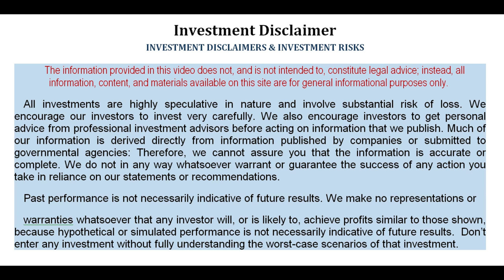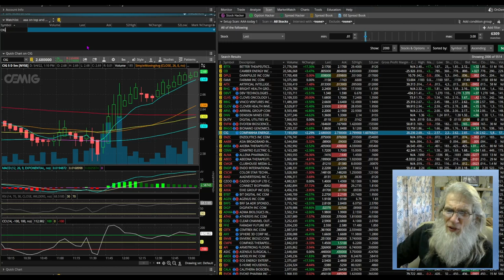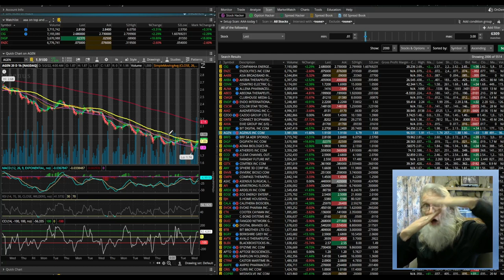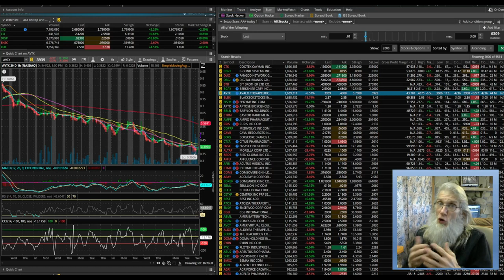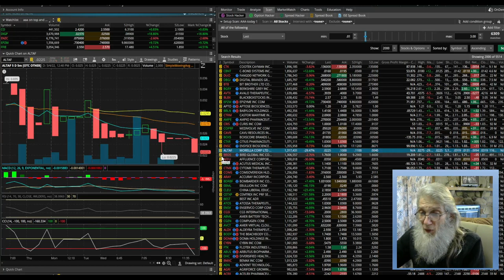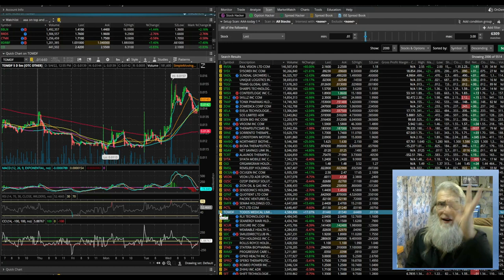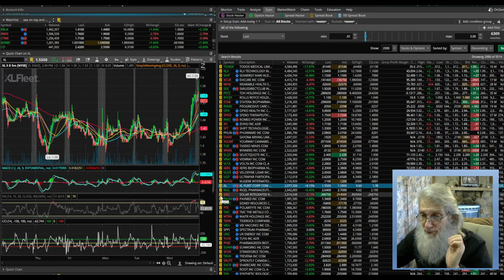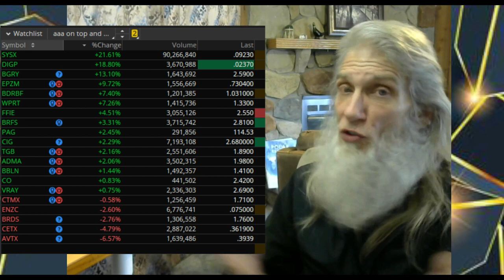Finding the Runners for May 5 Thursday 🧙‍♂️Zidar-On Top & Hot📉OTC & Penny Stocks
Today we find stocks with strong technicals that have left over momentum from todays late strong run after the Feds Tax hike announcement. See the list we generate for stocks that have strong potential to run first thing tomorrow